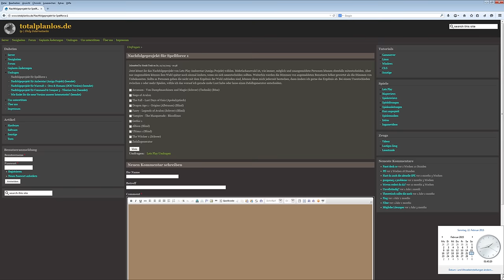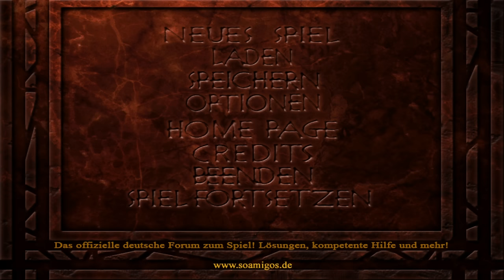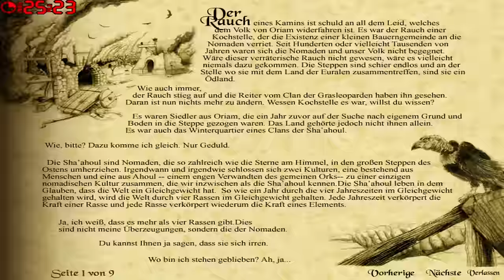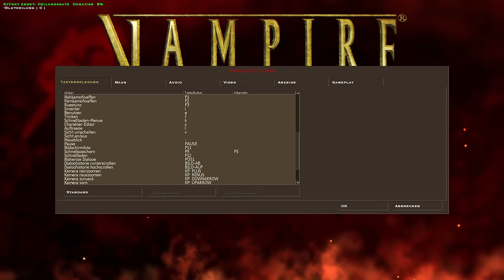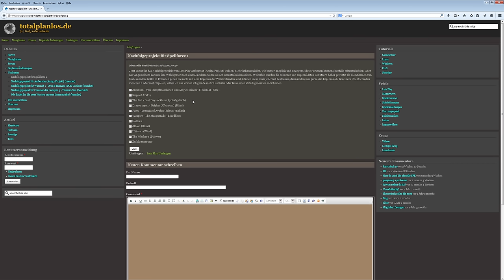Wahl des Nachfolgeprojekt für Spellforce 1 (beendet)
Die zweite Wahl innerhalb weniger Wochen, das wird so schnell wohl nicht wieder passieren.